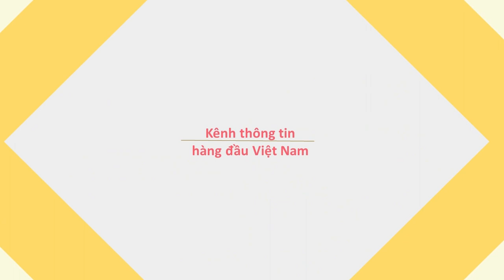Thanh niên cõng bạn gái lên vai xem lễ trao giải Mnet Asian Music Awards 2017 không có tiền mua vé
Tại lễ trao giải MAMA 2017 tổ chức ở Nhà hát Hòa Bình (TP.HCM), Sơn Tùng và Tóc Tiên là những nghệ sĩ Việt có vinh dự nhận giải.
Tối 25/11, lễ trao giải MAMA 2017 chính thức diễn ra tại nhà hát Hoà Bình. Đây là sự kiện rất được mong đợi bởi có sự góp mặt của nhiều ngôi sao Việt và Hàn Quốc, trong đó có những nhóm nhạc nổi tiếng Hàn Quốc như WANNA ONE, SEVENTEEN...

Với chủ đề Giao thoa, đồng thời kỷ niệm 25 năm mối quan hệ ngoại giao Việt Nam - Hàn Quốc, MAMA lần đầu được tổ chức tại Việt Nam với các đại diện như ca sĩ gồm Erik, Đức Phúc, Hoà Minzy, Thu Minh...

MAMA 2017: Son Tung M-TP, Toc Tien duoc vinh danh hinh anh 1
Sơn Tùng MT-P chiến thắng không quá bất ngờ.Sơn Tùng M-TP và Tóc Tiên được vinh danh
Mở đầu lễ trao giải, nữ ca sĩ Tóc Tiên mang đến màn trình diễn đẳng cấp với ba ca khúc Em không là duy nhất, I'm In Love và Ngày mai. Cô khiến người hâm mộ đi từ bất ngờ này đến bất ngờ khác khi liên tục thay đổi nhiều phong cách.

MAMA 2017: Son Tung M-TP, Toc Tien duoc vinh danh hinh anh 2
Tóc Tiên trên sân khấu nhận giải. Ảnh: BTC.
Sau đó, Tóc Tiên được vinh danh là Nghệ sĩ xuất sắc nhất khu vực Việt Nam.  Nữ ca sĩ gửi lời cảm ơn đến toàn bộ ê-kíp bằng tiếng Anh vì tôn trọng các ngôi sao quốc tế đến từ những nước Thái Lan, Hàn Quốc, Singapore, Indonesia.

MAMA 2017: Son Tung M-TP, Toc Tien duoc vinh danh hinh anh 3
Tóc Tiên hào hứng khoe cúp trên Instagram cá nhân.
Không kém cạnh, Sơn Tùng M-TP cũng mang về chiến thắng Nghệ sĩ đột phá nhất. Tuy nhiên, anh lại không có mặt và chỉ gửi đến khán giả một video cảm ơn đến ban tổ chức và người hâm mộ. Trước đó, nam ca sĩ cũng được dự đoán sẽ vượt qua các đối thủ khác nhờ lượng fan đông đảo.

Nhìn chung, ngoại trừ Sơn Tùng M-TP, lễ trao giải MAMA năm nay đều phân phát cho những ứng cử viên góp mặt trong bảng đề cử và có trình diễn.  Sau màn giới thiệu của hai MC Đức Bảo và Ái Phương.

Sân khấu trở nên rực rỡ hơn bao giờ hết với sự xuất hiện của bộ ba áo đỏ Đức Phúc, Erik và Hoà Minzy. Cả ba đều thay phiên thể hiện các bản hit đình đám của Vpop. Gây bất ngờ nhất là Hoà Minzy với những nốt cao choáng ngợp, hoàn toàn lất át hai đồng nghiệp còn lại.

MAMA 2017: Son Tung M-TP, Toc Tien duoc vinh danh hinh anh 4
SEVENTEEN chiến thắng giải thưởng cuối cùng.WANNA ONE và SEVENTEEN chia đều giải
Đều mang đến những màn trình diễn bùng nổ, hai nhóm nhạc WANNA ONE và SEVENTEEN cũng giành những chiến thắng xứng đáng. Cặp đôi phim ảnh Hứa Vỹ Văn và Diễm My giải thích ý nghĩa của hạng mục Best of Next.

Đây là giải thưởng nhằm tôn vinh nghệ sĩ tiềm năng nhất. Cả sân khấu như vỡ oà bởi cái tên được xướng lên là WANNA ONE, tân binh hot nhất Kpop năm 2017.

Các chàng trai sau đó cũng đổ bộ sân khấu nhà hát với ca khúc Energetic và Burn It Up. Cả khán đài gần như nổ tung vì quá háo hức trước những màn trình diễn hoành tráng này.

Tại hạng mục cuối cùng, Nghệ sĩ được yêu thích nhất toàn cầu được trao cho SEVENTEEN. 13 chàng trai của công ty Pledis khá hào phóng khi dành tặng đến khán giả 4 ca khúc I Don't Know, Well, Don't Wanna Cry, Without You và Clap.

Trước đó, Samuel Kim là nghệ sĩ Hàn Quốc đầu tiên đổ bộ sân khấu MAMA 2017 tại Việt Nam với ca khúc Sixteen. Album cùng tên của chàng trai 16 tuổi cũng từng đứng nhất bảng xếp hạng iTunes tại Việt Nam.

Hai MC chương trình Ái Phương và Đức Bảo đều bất ngờ trước tài năng của nam ca sĩ được mệnh danh là "hoàng tử lai" của Hàn Quốc.

Theo chia sẻ từ một số khán giả đang có mặt tại nhà hát, sân khấu không hoàng tráng nhưng lại có chất lượng hình ảnh và âm thanh khá tốt.

Clip Chi Pu bị khán giả phản đối hát live tại MAMA 2017 Chi Pu đồng tình hát live một đoạn bằng tiếng Hàn ngay trên sân khấu MAMA 2017. Phía dưới khán giả thể hiện sự không đồng tình.
Chi Pu run rẩy khi hát trên sân khấu MAMA
Đang gặp nhiều sóng gió với sự nghiệp ca hát, Chi Pu vẫn xuất hiện xinh đẹp cùng nam diễn viên Kang Tae Oh để trao giải cho Nghệ sĩ xuất sắc nhất Singapore.

"Người tình màn ảnh" của Nhã Phương khiến nhiều khán giả cười vang vì khả năng nói tiếng Việt. Tuy nhiên, cựu hot girl Hà thành còn gây bất ngờ hơn nữa khi tình nguyện thể hiện một đoạn ca khúc Love is Hurt, phiên bản tiếng Hàn của ca khúc Cho ta gần hơn.

Được sự đề nghị và động viên của Kang Tae Oh, Chi Pu không ngần ngại khoe khả năng hát tiếng Hàn của mình trước 2.500 khách mời. Nữ ca sĩ khá tự tin với khả năng ngoại ngữ của mình. Tuy nhiên cô vẫn khá run khi hát.

MAMA 2017 với chủ đề "Giao thoa" được tổ chức vào ngày 25/11 tại Nhà hát Hòa Bình, TP.HCM. Ngoài các ca sĩ Hàn Quốc, nhiều nghệ sĩ nổi tiếng đến từ Việt Nam và các nước Đông Nam Á cũng góp mặt tại buổi lễ này. Đặc biệt, hạng mục giải thưởng dành cho ca sĩ Việt được ban tổ chức MAMA quyết định dựa trên số liệu từ bảng xếp hạng Zing Chart trên Zing MP3.